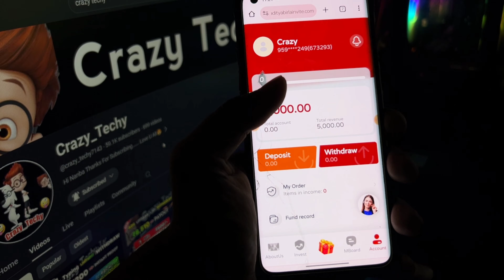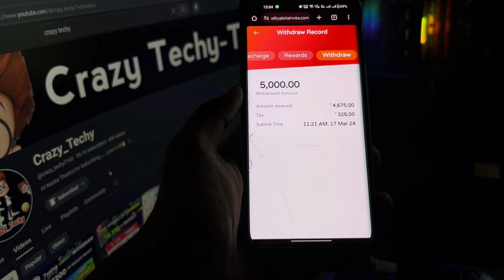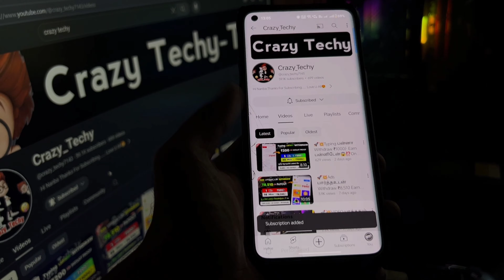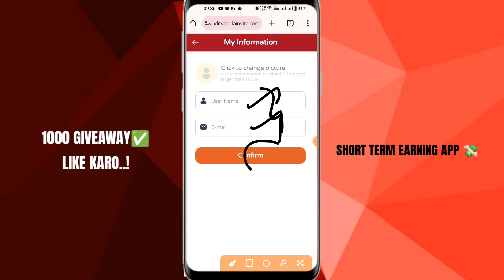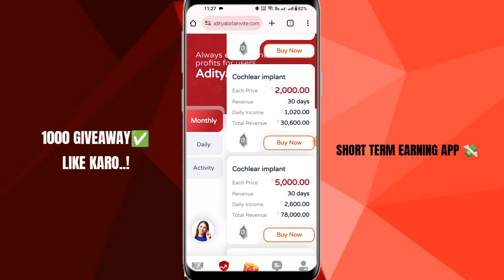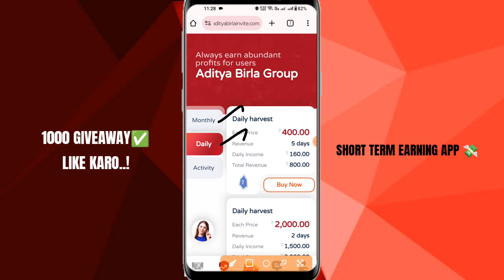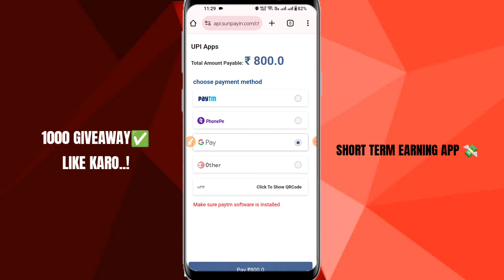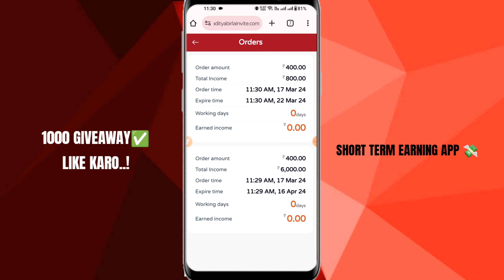🚀💥Videos பார்த்ததும் Withdraw ₹5,000 Earn பன்னிடேன்😱⁉️Online Jobs At Home | Earn Money Online Tamil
Must Join...!!

App Link :👇✌️💵

Use the above link to register